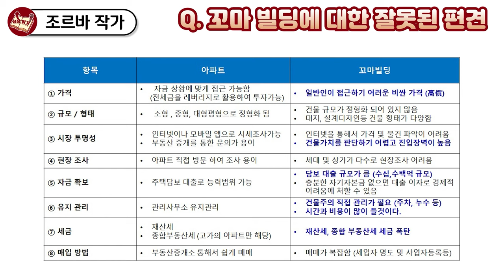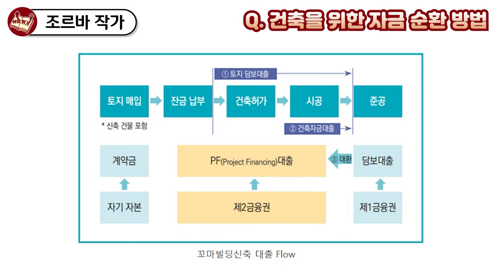지금 강남 꼬마빌딩을 사려면, '이걸' 반드시 아셔야 합니다 I 조르바 1부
📚 조르바, 나는 회사 다니면서 강남 꼬마빌딩 지었다